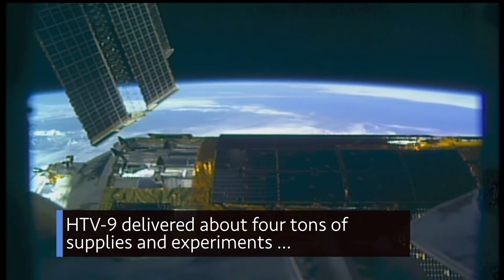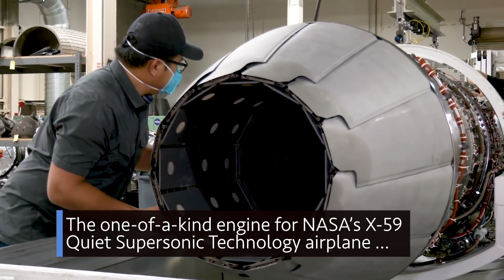Targeting the Next U S Launch of Astronauts on This Week @NASA – August 21, 2020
Targeting the next U.S. launch of astronauts, another successful space station resupply mission, and honoring pilots for National Aviation Day … a few of the stories to tell you about